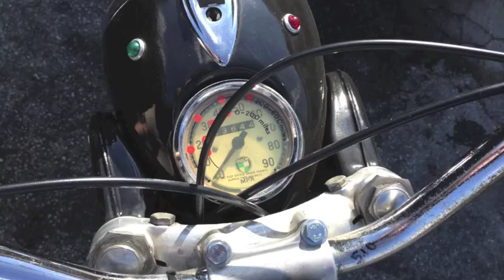1965 ALLSTATE 250cc Motorcycle | Sears Allstate Puch 250 SGS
I stumbled across this motorcycle outside my local auto parts store.  The owner told me that it is a 1965 Sears Allstate 250 motorcycle.  His father bought it new in 1965 and it's been in his family ever since.  The owner just finished a sympathetic restoration.